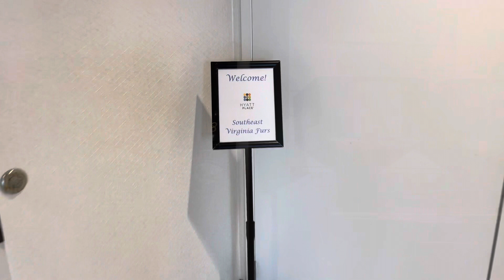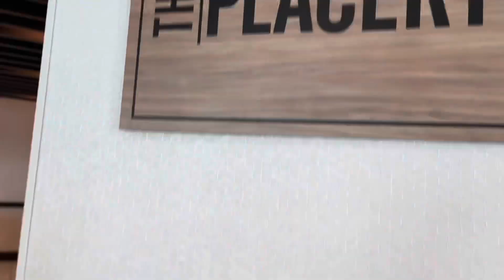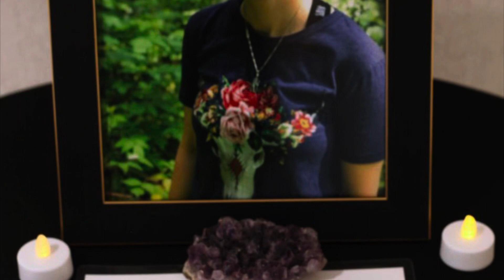Southeast Virginia Furs - July 2023 Meet N Greet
Southeast Virginia Furs’ first meet at the Hyatt Place Virginia Beach Town Center, the second nest of Tobi The Falcon, that took place on July 30th, 2023!